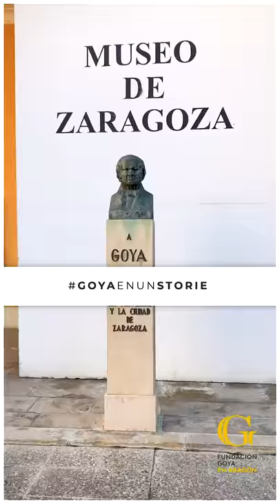GoyaEnUnStorie. Busto de Goya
Y el Goya es para…
¿Sabías que el busto original del pintor sobre el que se diseñan las estatuillas de los Premios Goya está en el MuseodeZaragoza?
Fue esculpido hacia 1902 por Mariano Benlliure y no es un retrato de Goya, sino una interpretación de su personalidad mediante un modelado que acentúa los cabellos, el cuello y el lazo de la chaqueta.

Para ello, se inspiró en la escultura de cuerpo entero que se encuentra en la fachada norte del Museo del Prado. El pequeño busto de los Premios Goya se realiza en bronce desde la cuarta edición por el artista José Luis Fernández y es uno de los “cabezones” más deseados en España. Penélope Cruz, Maribel Verdú, Javier Bardem, Luis Tosar, Juan Antonio Bayona o Isabel Coixet pueden presumir de tener más de uno.